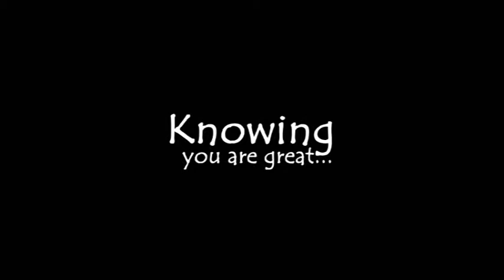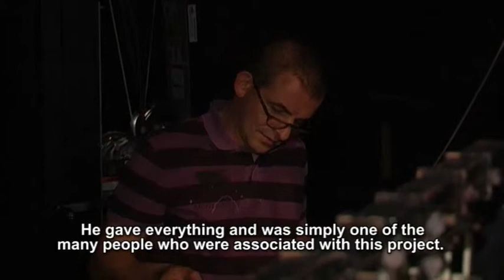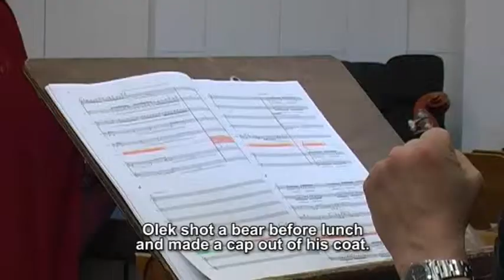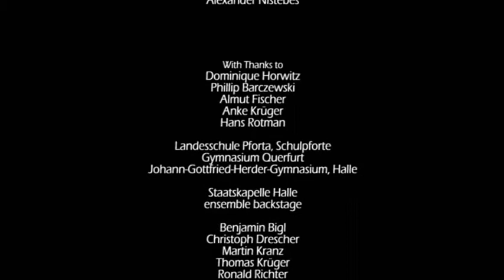Merken dass man toll ist (Knowing you are great)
Documentary short by Sebastian Stoppe & Sascha Kummer

Im Rahmen des Impuls Festivals für Neue Musik 2008 in Halle (Saale) findet das backstage-Projekt statt, bei dem Schüler in Sachsen-Anhalt die Möglichkeit haben, Neue Musik nicht nur zu hören, sondern aktiv mitzugestalten.
Der Komponist Wim Henderickx und der Autor Bart Moeyaert schrieben das Werk "Olek schoss einen Bären", das wie geschaffen ist für die bühnenmäßige Umsetzung durch Schüler.
Vier Schulen interpretieren auf ihre jeweils eigene Weise diese Geschichte, begleitet vom eigens dafür gegründeten "backstage ensemble" mit jungen Musikern aus Sachsen-Anhalt.
Wir schauen hinter die Kulissen dieses einzigartigen Projekts, sprechen mit den Protagonisten und Machern und begleiten die Schüler bei ihrer Arbeit von der Probe bis zur Aufführung.

Written and Directed by Sebastian Stoppe
Produced by Sebastian Stoppe & Sascha Kummer
Cinematographed and Edited by Sascha Kummer
Executive Produced by Almut Fischer & Hans Rotman